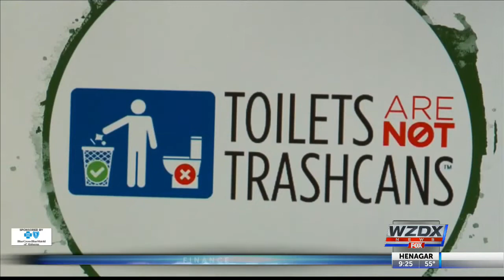Flushing wet wipes can damage sewer and septic systems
For many, using a wet wipe is a fast and easy way to get clean; however, plumbers say clearing clogged sewers and drains can often cost thousands of dollars.